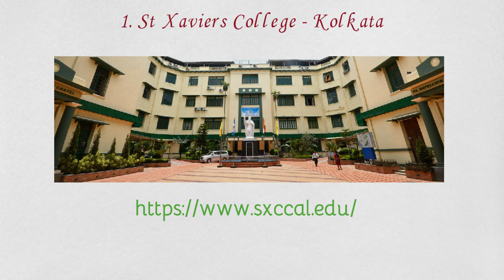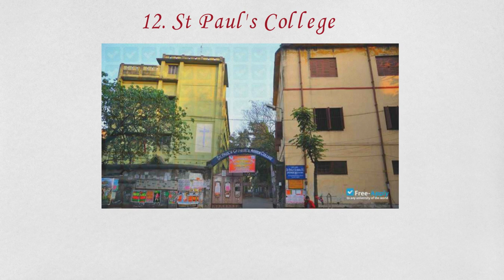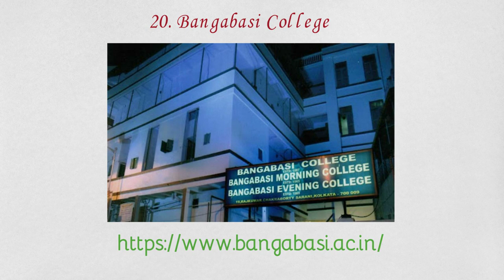Top Colleges for BSc Physics | Near Kolkata | Best College for Physics Honours in West Bengal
best college for physics honours in west bengal | Top Colleges for BSc Physics | BSc Physics College | Top Colleges in Kolkata |  best bsc colleges in kolkata | bsc college in kolkata

About Video :
best college for physics honours in west bengal
best bsc colleges in kolkata
Apply with your own Responsibility.